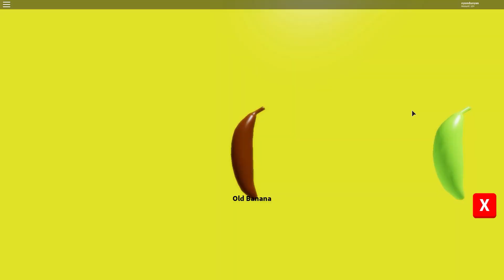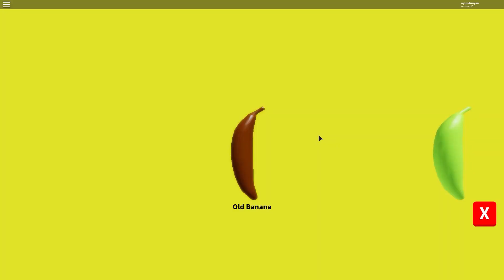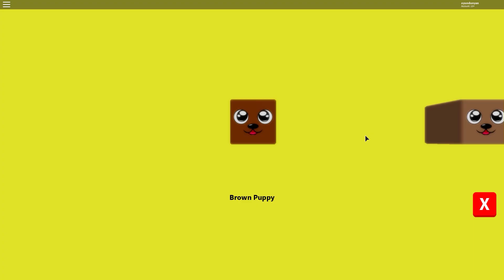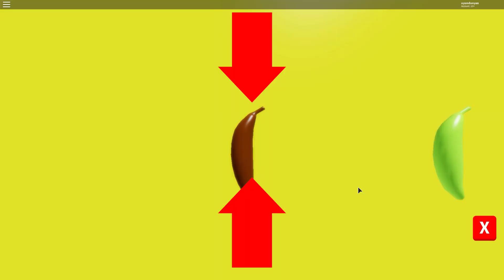🍌 Dünya Muz Yeme Şampiyonu Oldum 🍌 - Roblox Banana Simulator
Efsanevi komik oyunumuz roblox bababa simulator yani muz yeme simulatörü oyununda muz yiyerek dünya muz yeme şampiyonu oldum. En güzel muzları satın aldım ve hayvan aldım oyunda 1. oldum.